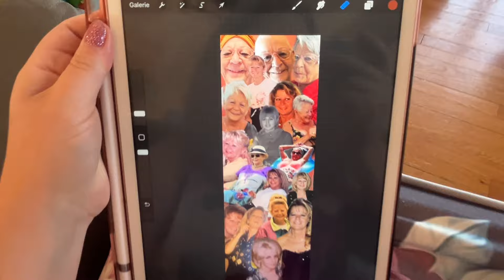Haul TORRID, de nos nouvelles ❤️‍🩹, jasette, palette Natasha Denona, peinture